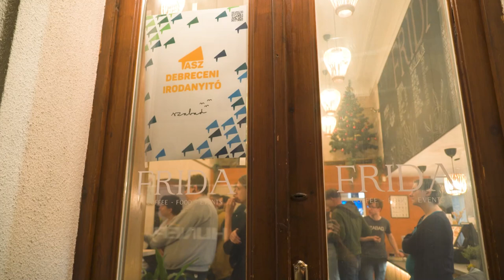Irodát nyitottunk Debrecenben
Budapest és Pécs után Debrecenben nyitotta meg legújabb irodáját a TASZ. A megnyitóra december 2-án került sor egy irodanyitó bulival és szakmai programokkal, amelyen a TASZ munkatársai mellett több helyi civil szervezet képviselője is részt vett.  Az irodában ingyenes jogsegéllyel várják a helyi és környékbeli polgárokat.

További infó:
tasz.hu/rolunk
ataszjelenti.444.hu/